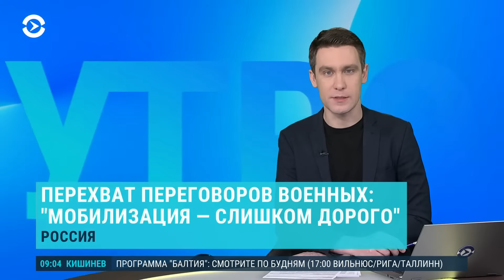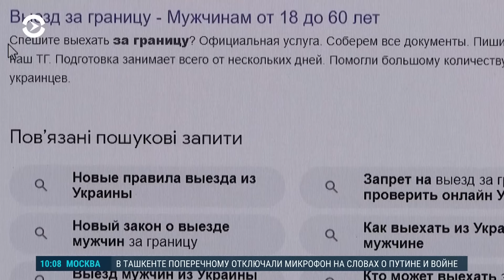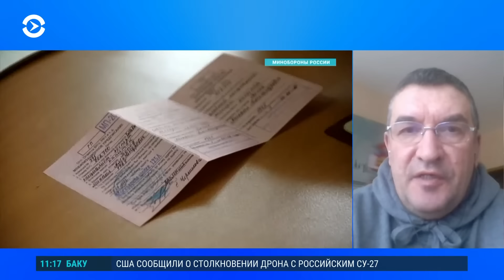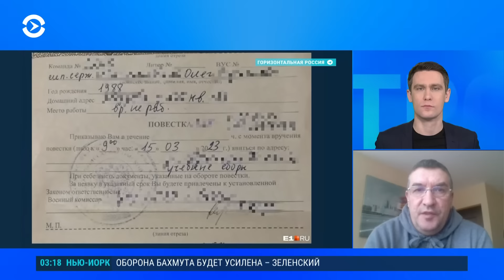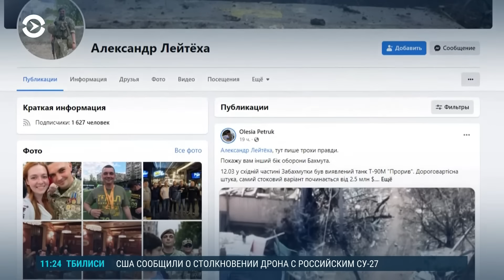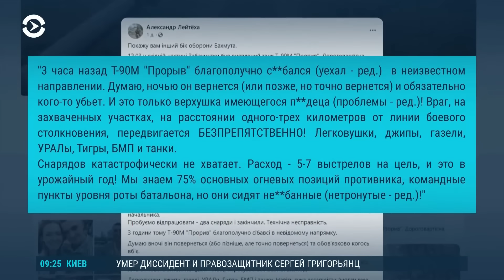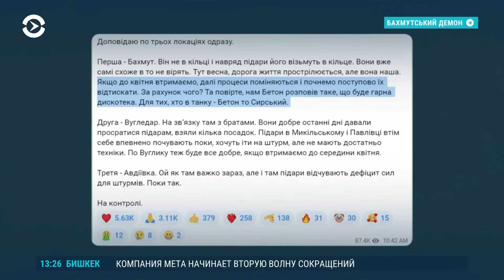Россиянам вручают повестки. Бои в Бахмуте. Шойгу звонят из США (2023) Новости Украины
Российское Минобороны планирует призвать в армию — ещё 400 тысяч человек. Цифру называют,  в том числе прокремлёвские СМИ. Но в этот раз набирать людей на войну против Украины будут не мобилизацией. Минобороны спустило в российские регионы разнарядку набрать в армию 400 тысяч контрактников. Удастся ли российскому военному руководству реализовать этот план, обсудим в эфире. А ещё в нашем эфире поговорим с лидером группы "Ногу свело!" Максом Покровским. На него составили протокол о дискредитации российской армии после того, как Покровский начал петь на украинском языке. Ведущий программы: Алексей Александров.